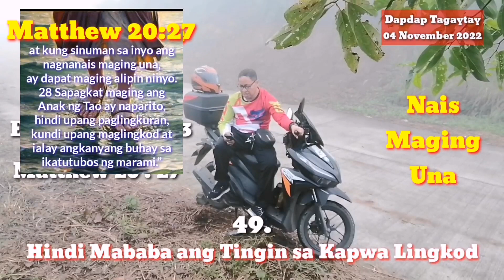Matthew 20:27 Ibig Maging Una / verses2022 ll Gerry Eloma Channel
Matthew 20:27
at kung sinuman sa inyo ang nagnanais maging una, ay dapat maging alipin ninyo. 28 Sapagkat maging ang Anak ng Tao ay naparito, hindi upang paglingkuran, kundi upang maglingkod at ialay ang kanyang buhay sa ikatutubos ng marami.”